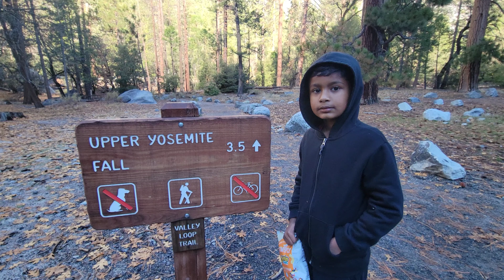Upper Yosimite Falls !